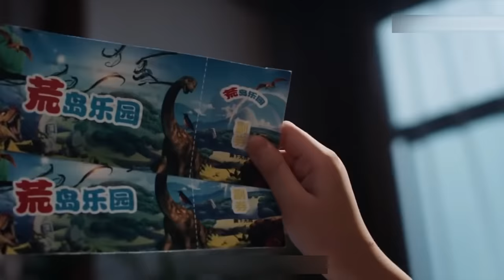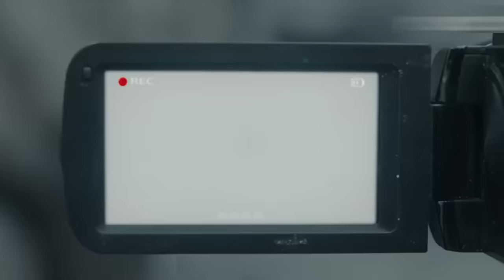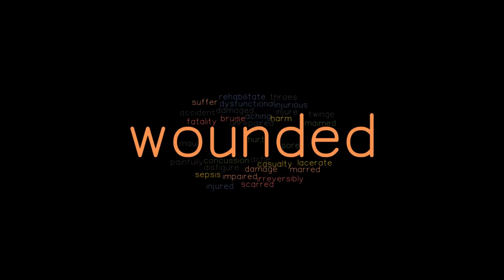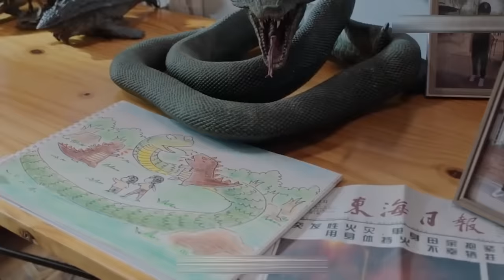Giant Snake vs Titan Dinosaur (2022) Film Explained in Hindi Summarized हिन्दी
Giant Snake vs. Titan Dinosaur (2022) thriller movie explained in Hindi Urdu . The Chinese Thriller Horror film “Giant Snake versus Titan Dinosaur: One will fall” story summarized with a full ending in हिन्दी explanation. The plot is about two large-sized monsters who are enemies of each other for many years. Some people are also shown who embark on an adventure by visiting a mysterious island in which a man "Xiao Kai" and several others travel to reach here.During their journey, they also spot a colossal flying bird but choose to concentrate on pressing forward. When they reach the island they see a giant snake and dinosaur fighting with each other. Basically, a war between these two monster species began thousands of years ago and continues today. All visitors are subject to these events one by one. When dinosaurs attack then visitors split into two groups. "Xiao Cai" is separated and he sees several huge size eggs belonging to the greatest snake. Suddenly, a dinosaur appears and destroys all the eggs of the snake. "Xiao Kai" was on the verge of becoming the target of that dinosaur but was saved by a gigantic snake. It is revealed here that the giant snake has its own power that is beneficial to the humans in the movie, while the dinosaur tries to harm everyone.

The two different groups begin a quest for an exit but in vain as a fight between a titan snake and a mighty dinosaur is rekindled. Here the snake is badly injured but still alive so he goes back to his cave for safety. Later dinosaurs attack humans as well. Somebody is stopping everyone from going because that person has invested so much money in tourism for this island. He tries to stop the monster dinosaur but he crushes it. The combat between the snake and the dinosaur resumes, and the snake reappears after regaining all of its strength at this moment. Both titans show their strength to each other for the right of the real king. Finally, the snake defeated the dino and claimed victory. TThe battle between these big size monsters is quite epic. You should watch this movie.

Giant Snake vs. Titan Dinosaur is a 2022 Chinese film directed by Lin Zhenzhao. (Full Thriller Movie Explained in Hindi). In my view, this sequel is one of the best films in the monster universe, and its unexpected ending makes us all happy. With an intriguing storyline and devastating adventures throughout the film, this movie satisfies the super monster fan. For example, we see a lot of thrillers and action sequences where the stakes are deadly between human survival and enormous creatures. But in these slightly creepy touch-types of stories, one of them will eventually fall. This is one of the series with low ratings, but I am still pleased with the VFX and visual feel of this movie as everything is happening in real life. It is both amusing and frightening to watch.

Credits:
Images and footage Source: Toho and Warners
Screenplay or written by: Eric Pearson and Terry Rossio (It is based on a giant monster film)